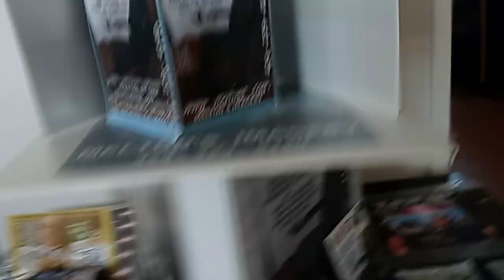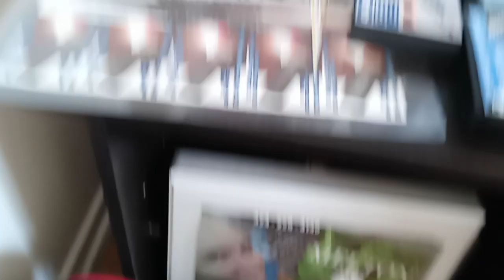July 16, 2023